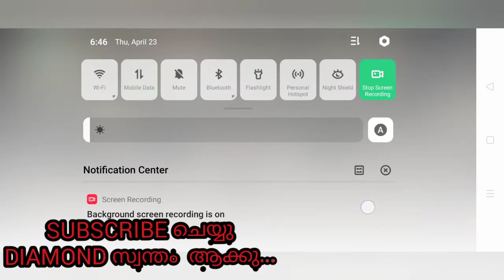BUGS AND SECTRAT PLACE. /മലയാളം/ANTONY'S_PROJECTION